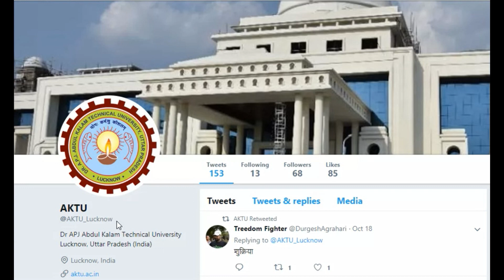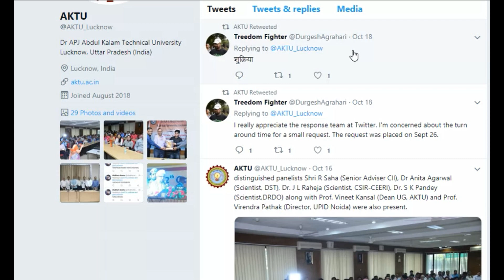Aktu twitter handle | अब आपकी सारी शिकायत हल होगी कम से कम समय मे